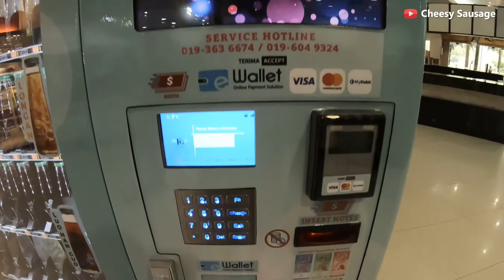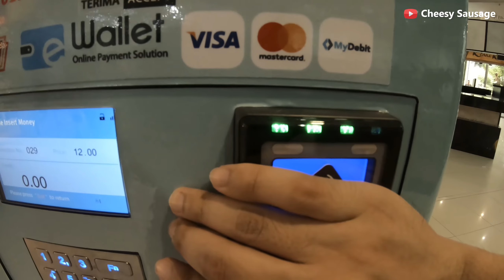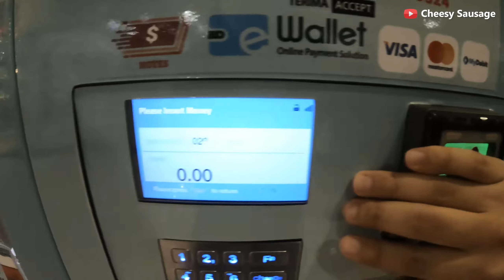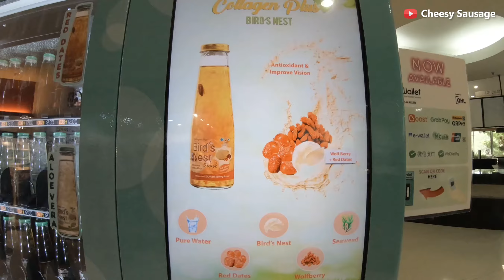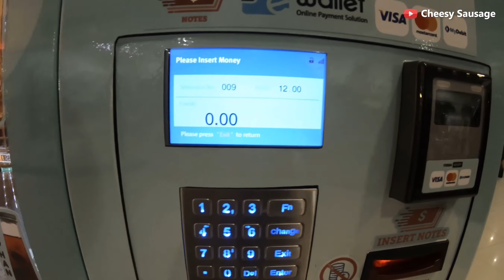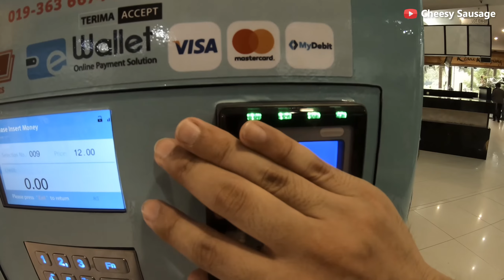Bird's Nest Drink From A Vending Machine | Cheesy Sausage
Yesterday i was strolling at Amcorp Mall, then i found this beverage vending machine. It was a product from FG Walet company in Malaysia. So, I gave it a shot and surprisingly their drink are really good and it claims it is good for healthy.

Bird's Nest Drink Vending Machine
➤Location:
-  Amcorp Mall, Malaysia
➤Price:
- 12 MYR (3 USD)
My Main Camera
Second Camera